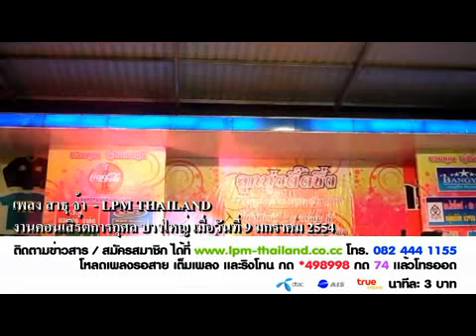เพลงสาธุ จ้า บางใหญ่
ร่วมสนับสนุนผลงานและติดตามทุกกิจกรรมได้ที่ หรือ Tel. 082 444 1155 โหลดดิจิตอล *498998 กด 74